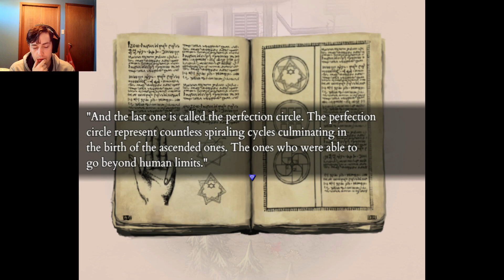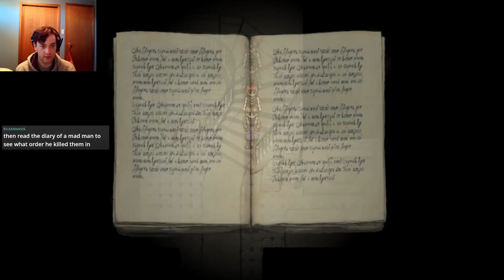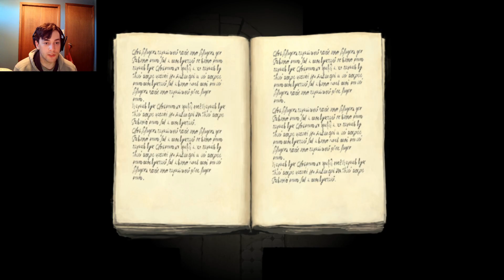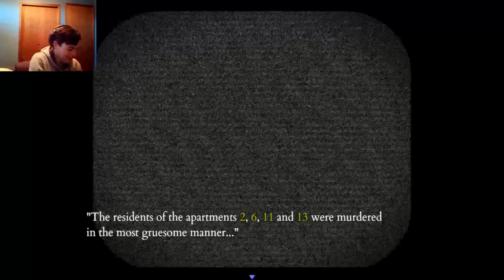Fear and Hunger Termina Stream Series Part 11: DOPPLEGANGER!?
We pick off from last time and go to the Moldy Apartments to grab Daan but i struggle opening a washing machine, and we learn we may have a Doppleganger